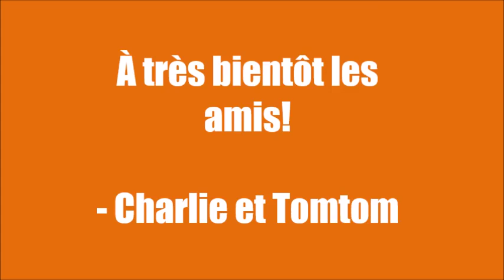Spectacle de marionnettes: Moi j'aime pas ça!